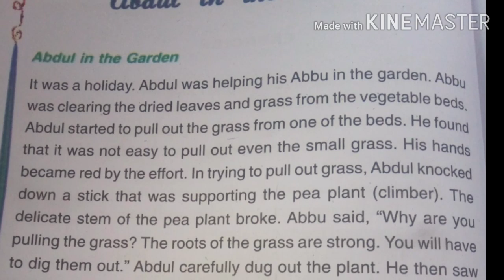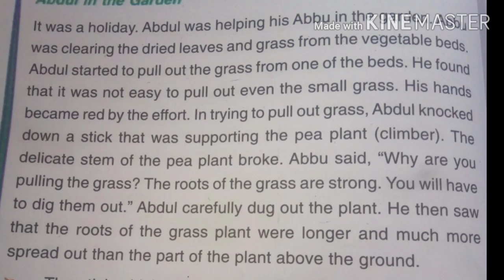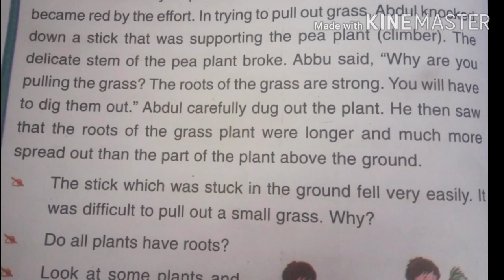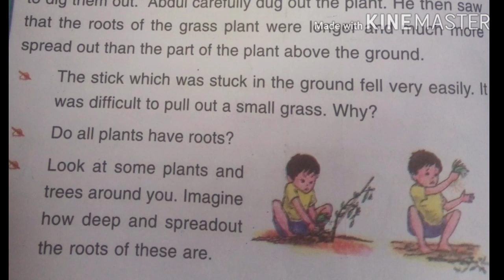Abdul in the garden class :4th E. V. S